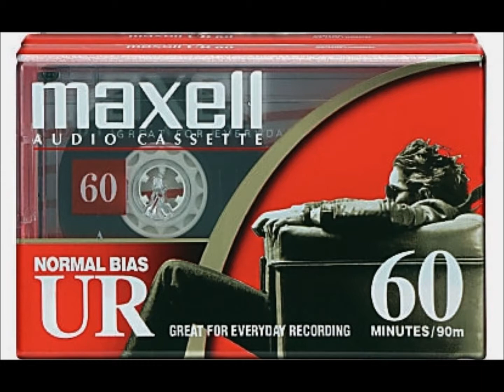Old Country Boys Band play Let Your Love Flow at 2018 Le Sueur County Fair in MN from Cassette Tape.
BACK IN 2018, well before the Pandemic, I made some experimental recordings from local area live music events using my rather beat up looking Panasonic RQ-2107D Mono Cassette Tape Recorder made in the late 1970's and was refurbished with a new pinch roller and drive belts.

I used a fresh unwrapped, Maxell UR 60 minute, normal bias cassette tape also pictured in one or two of the photos. You will notice in one of the photos on this video, the unit is lacking both a handle and cassette compartment cover, I also included a photo showing what it looks like with all parts together.

In this slide show video, I made an audio cassette tape recording at the 2018 Le Sueur County Fair in Le Center Minnesota with The Old Country Boys Band playing their cover version of The Bellamy Brothers "Let Your Love Flow" ending with some stage break music playing from one of their CD's.

While not perfect, the sound came out better than I expected it would from this old cassette recorder considering also how difficult it was to record with the crowd moving around and in front of the recorder from time to time.